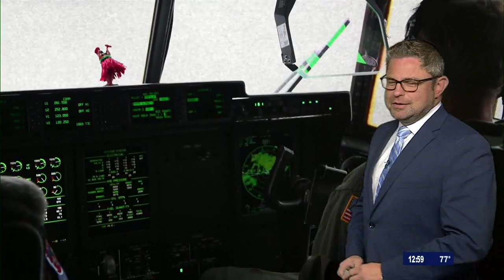Jeff Roper channels Ralph Macchio